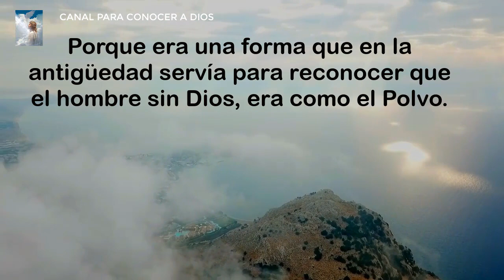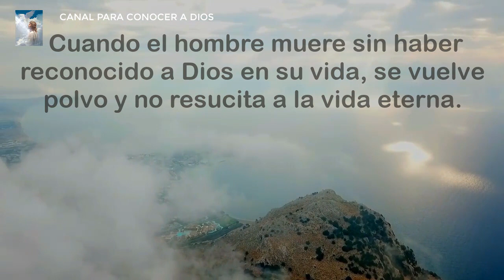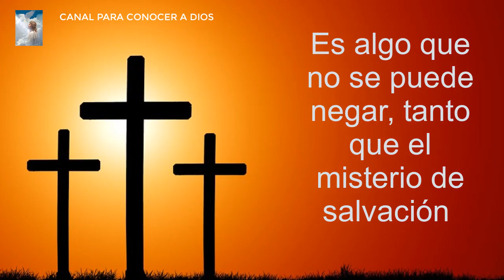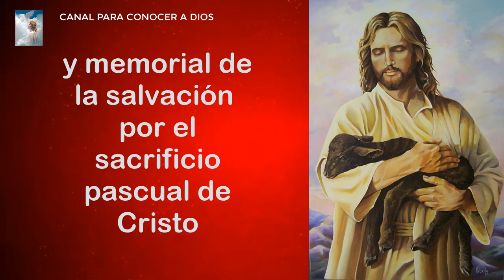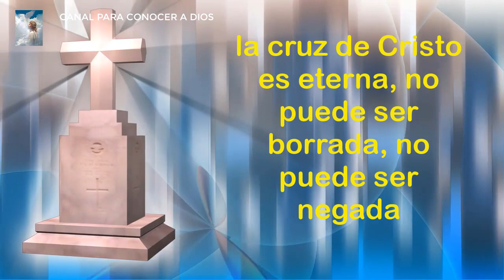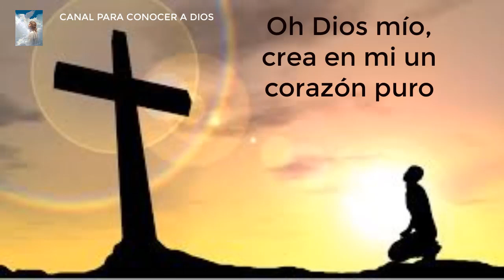Miércoles de ceniza, 2021 por qué debo ponerme? !!! 😃 CRISTO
¿Por qué ceniza?, ¿de dónde viene?, ¿para qué nos ponernos ceniza? ¿ Qué significado tiene?